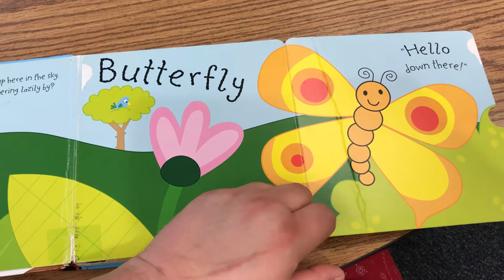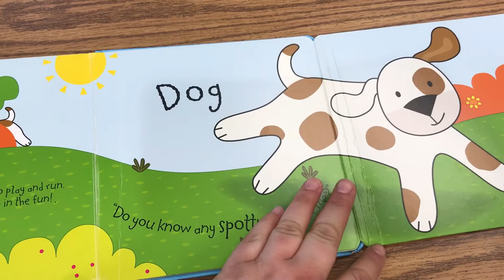Whose Spots? Read A Loud